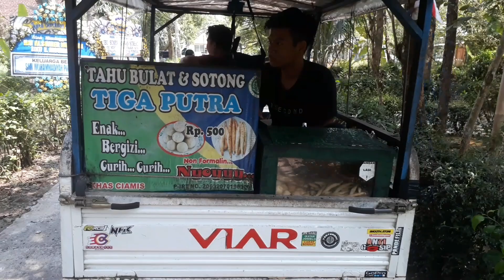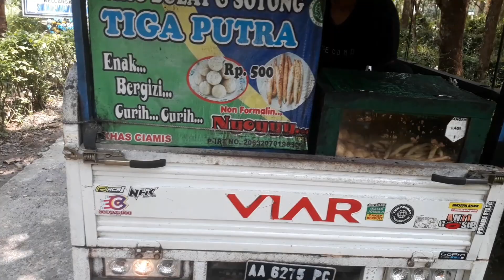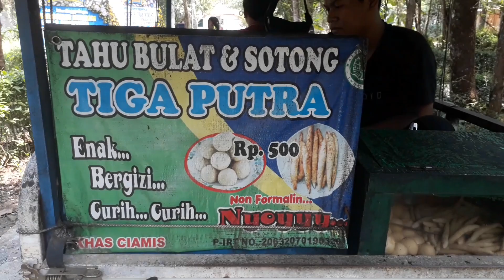Suara penjual sotong || tahu bulat keliling kampung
Suara penjual sotong tahu bulat & tahu bulat digoreng dadakan keliling kampung menggunakan Viar motor roda tiga.